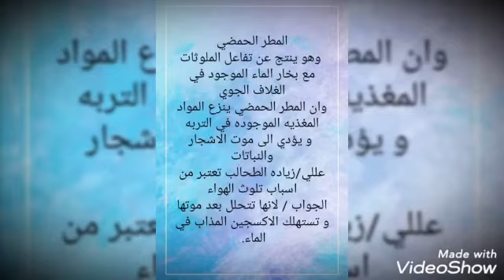درس التلوث وحماية البيئة - كنوز اليامي🌹